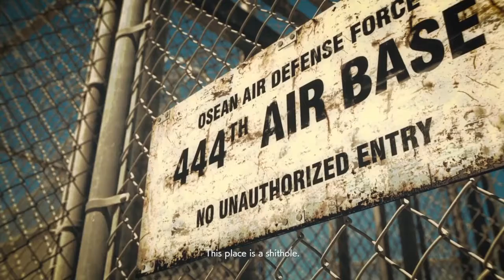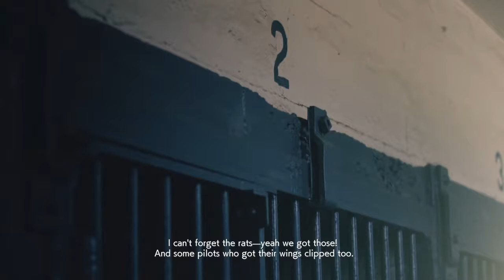Ace combat 7 Skies unknown: campaign lets play (No commentary) part 4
Part 4  of ace combat 7